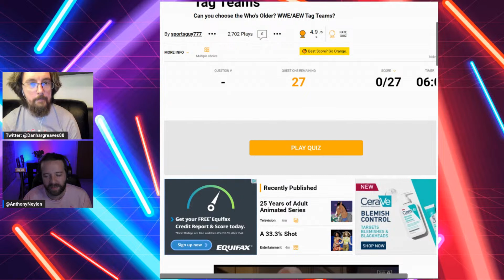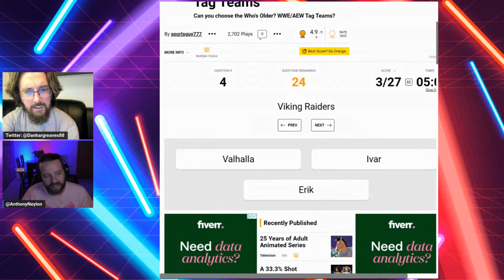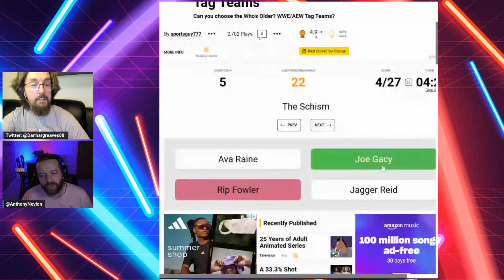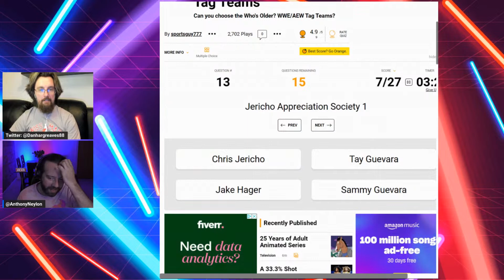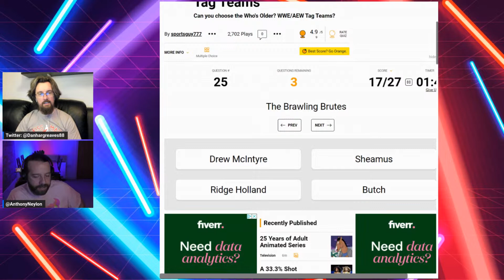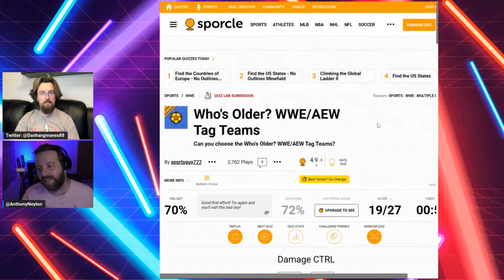Trivia Time! Who is oldest in these Tag Teams and Factions?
Multiple tag teams and factions are named here, and we have to figure out, who is the oldest! How would you do?

A chance to hangout with the Hull Yeah presenters, as they discuss recent wrestling topics, Trivia and loads of opinions!

Also it’s your chance to ask us any questions you want and we will get some time to answer them properly!

We can’t wait to hang out with you all!